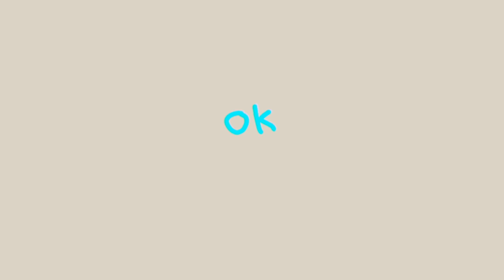oh fvc sh1et bithc // animation meme // language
desc later I had a .dream and im need to think about that for an hour or so

this is just my feelings and